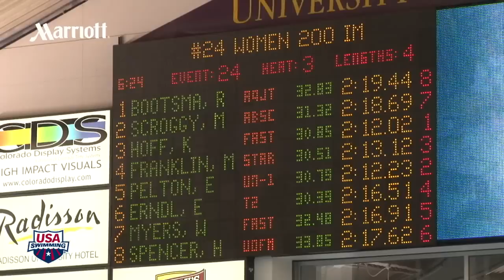Women's 200m Individual Medley A Final - 2011 Minneapolis Grand Prix